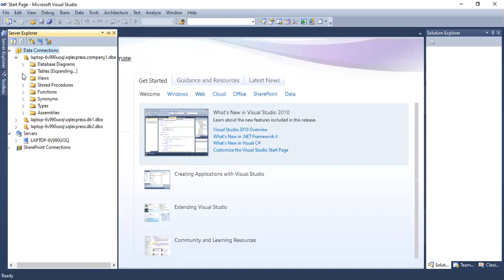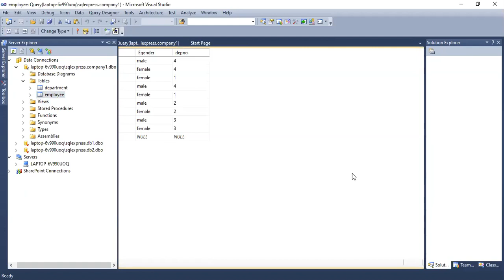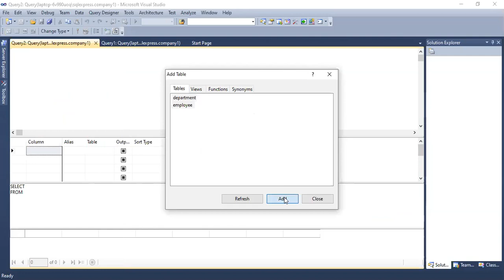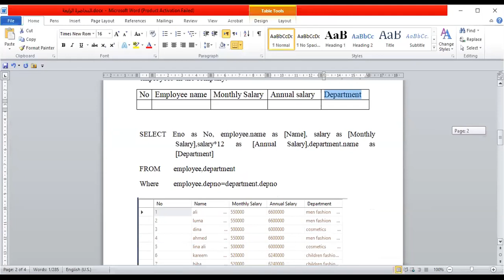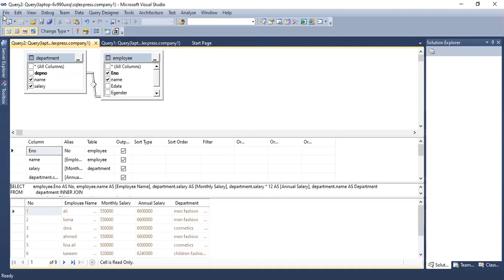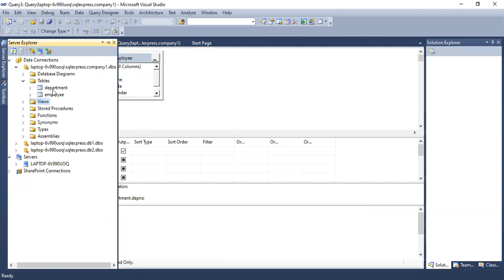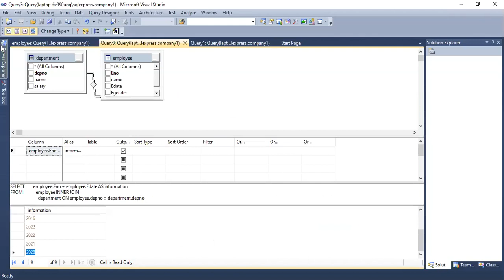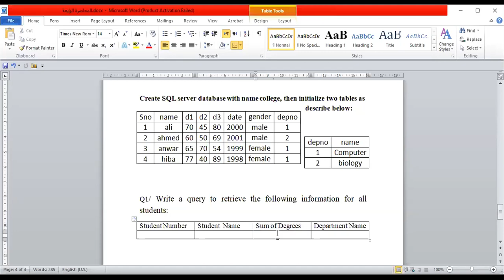الثانية مسائي الثاني قواعد بيانات SQL aliases and Distinct عملي 4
محاضرة التدريسي : م.م زينة صادق عبد الجبار
محتوى المحاضرة : Examples about SQL aliases and distinct